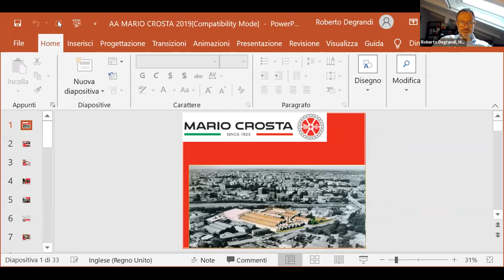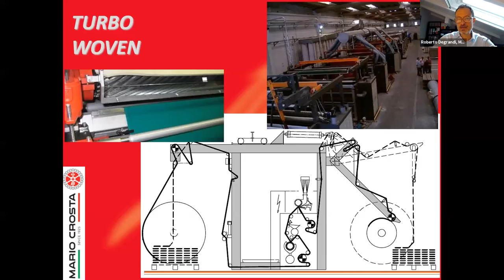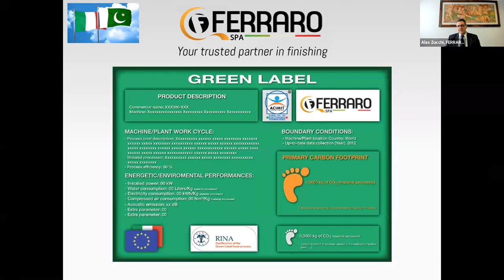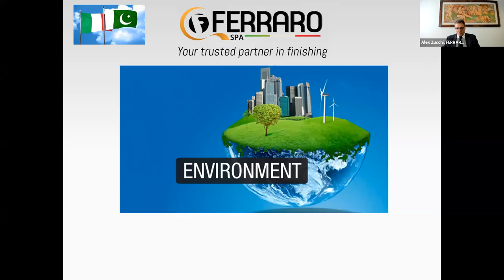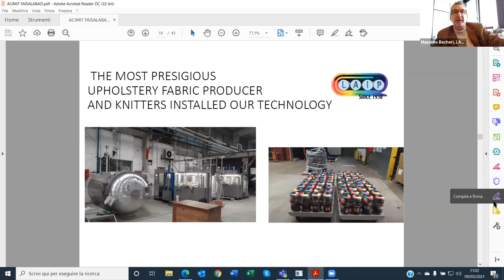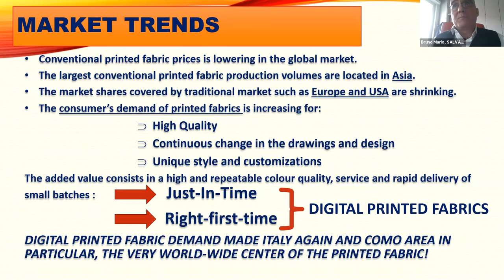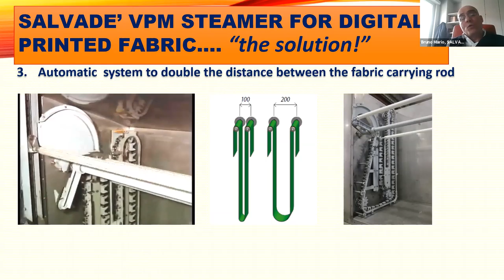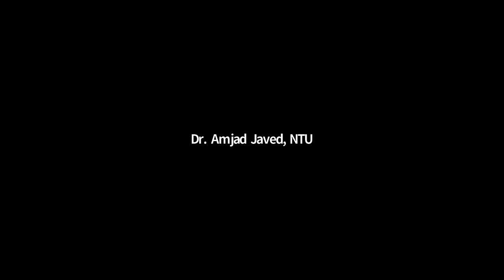ACIMIT and NTU Webinar on Dry and wet processing and allied topics Part 01